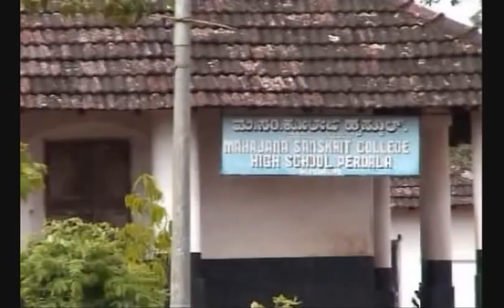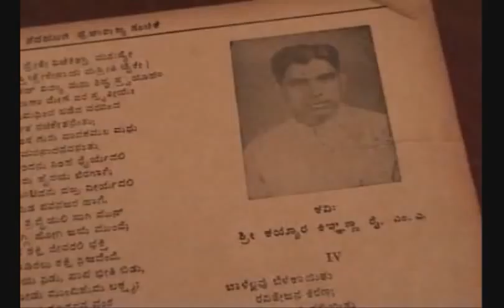Kayyara Kinchanna Rai - Part 2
:: Shreemukha ::
Dr. Kayyara Kinchanna Rai : Baduku - Baraha - Horaata
A Documentary film on Dr. Kayyara Kinchanna Rai's Life, Writings and Activism.

This documentary film was produced by Drishya Creations, Mangalore in 2005.

Copyright@Drishya Creations